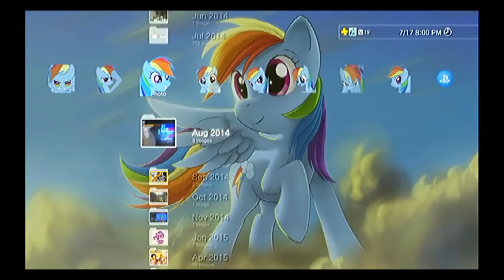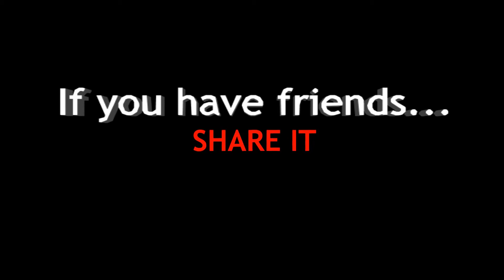→2EXTREME COD PLAY← EP 015: I'm Back Bitches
*WARNING: MATURE CONTENT WARNING*
♪♫ I'm back, that's true
♪♫ playing black ops 2!
♪♫ What you gonna do
♪♫ when i attack your crew!?

Since Black Ops 3 is around the corner, I might as well return to my cod basics. You guys wouldn't BELIEVE the hoops and ladders i had to go through just to play this again, let alone capture it!
I have also Improved the audio quality of this Cod play episode pretty well! Go ahead, compare it!

I had to perform a checklist to prevent errors (and also to troll a certain someone *cough* *cough* Jay *cough* *ahem*)